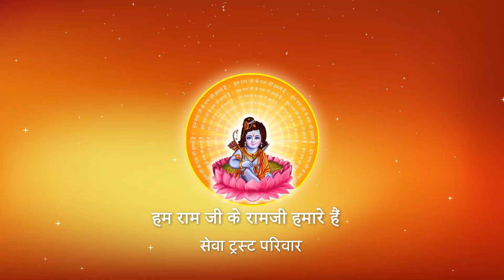Shri Ramkatha I Pujya Prembhushanji Maharaj I Chennai tamil nadu I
Katha Summary:
नारद जी ने विंध्य पर्वत से क्या कह दिया ?Chennai Tamil nadu katha
Pujyashri’s Ram Katha in Chennai Tamil nadu

II*II*II*II*II*II*II*II*II*II*II*II*II*II*II*II*II*II*II*II*II*II*II*II*II*II*II*II*II*II*II*II*II*II*II*II*II*II*II*II*II*II*II*II*II*II